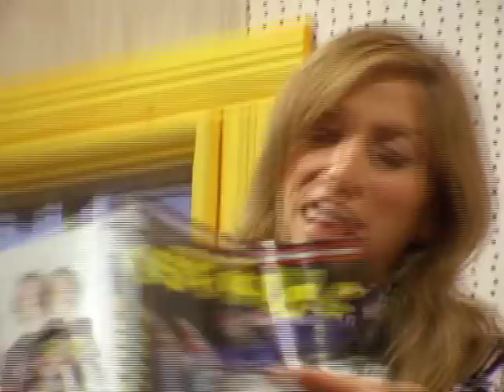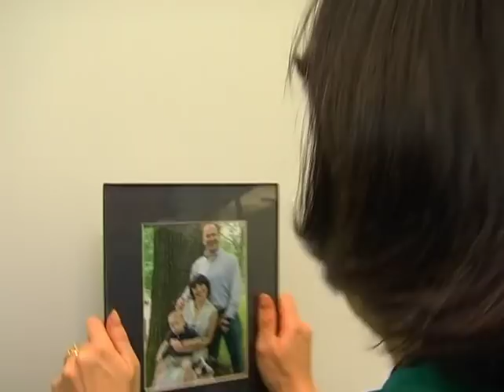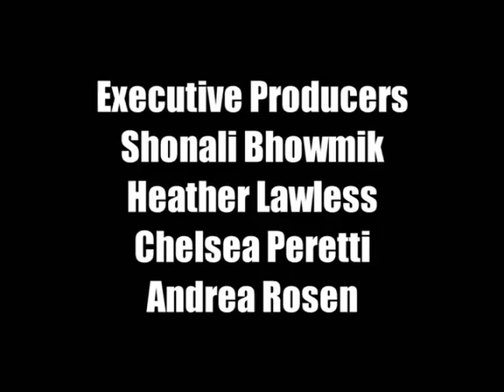Variety Shac - Getting it Together - The Pilot Episode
Variety Shac is a comedy group out of New York City featuring Shonali Bhowmik, Heather Lawless, Andrea Rosen, Chelsea Peretti. They made a tv pilot called Getting It Together a show about four women at different crossroads in life who find themselves living in a tree house in the middle of Central Park.   Guest appearance by Bobby Tisdale.  Directed by A.D. Miles.